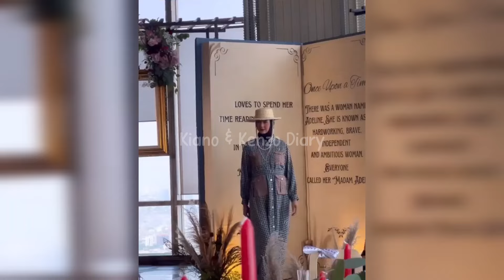KIANO KENZO PEMAIN BASKET CILIK SATRIA MUDA..MINTA PIJIT SEBELUM BERTANDING 😄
Masyaallahtabarakallah

Assalamu'alaikum

📽 Sumber Footage Video & Foto :
Papa : @baimwong
Mama : @paula_verhoeven
Kakak : @kianotigerwong
Adek : @kenzoeldragowong

☆Kiano La La La (Link Channel Animasi Kakak Kiano)

A : Ini adalah channel fanbase (fans) Fanbase adalah basic penggemar atau bisa di sebut perkumpulan penggemar yang menyukai minat atau orang yang sama dan hanya membicarakan satu topik atau satu orang/artis/minat yang mereka suka di setiap waktunya. Fanbase biasa juga di sebut fansclub